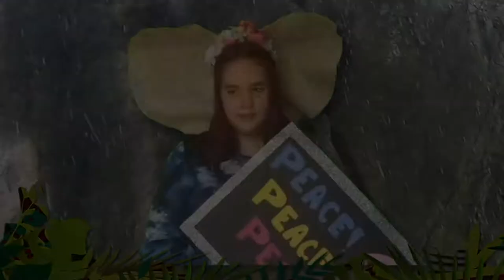The Jungle Book — Official Trailer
The show must go on! Instead of a stage production, The Bridgeway House players performed their play in front of green screen this year.

You can support the Richard Wigney Arts Scholarship Fund by sending a check to: